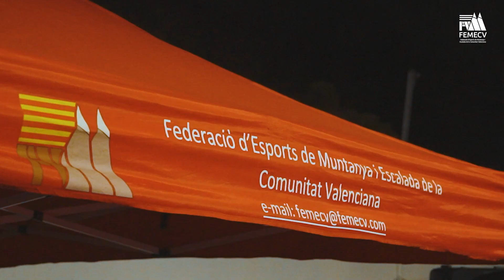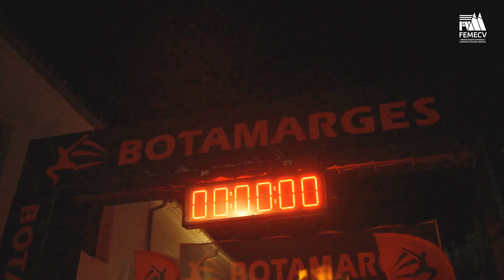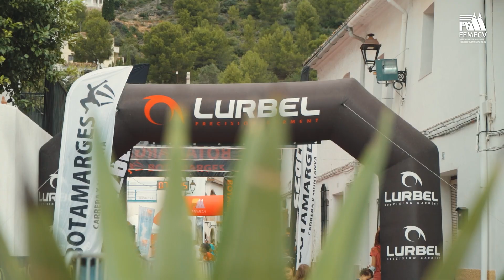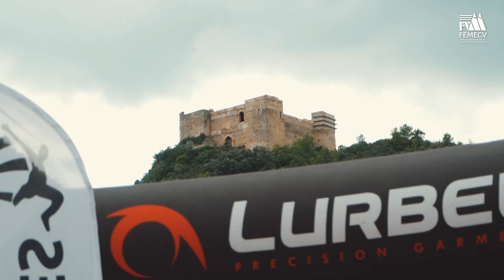Botamarges 2021 [AFTERMOVIE]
El pasado fin de semana, se celebró en Forna, la XII edición del Trail Botamarges. Una carrera de larga distancia y auto-suficiencia, encaminada a fomentar el deporte de montaña, mostrando a los participantes la geografía y patrimonio cultural de la Comunidad Valenciana.

La Federació d’Esports de Muntanya i Escalada de la Comunitat Valenciana, estuvo presente y tras la pandemia, por fin, pudo celebrar el ansiado campeonato autonómico de largo recorrido.
En los momentos previos al amanecer, la plaza del pueblo daba la bienvenida a los valientes, que tenían que recorrer 64 kilómetros con un desnivel de 3.200 metros positivos.

Los corredores esperaban impacientemente bajo del arco las palabras previas de una de las salidas más esperadas. Poco a poco fueron cogiendo su posición en el cajón de salida, pisando la alfombra roja que los llevaría al comienzo de esta esperada aventura.

Tras las primeras zancadas por Forna, el primer punto de paso fue la Bassa Rotja d’Oliva. El primer pelotón fue cogiendo ritmo y marcando diferencia con el resto.

Antes de afrontar el primer pico más alto del día, con 1000 metros de altura, los corremontañeros pasaron por la población de Villalonga, aprovechando para recuperar fuerzas en su avituallamiento.
El punto más alto del día les permitió vivir y sentir un amanecer que seguro que para más de uno será difícil de olvidar.

En el kilómetro 33, los corredores tomaron el collado de Benissili como punto de comienzo hacia el segundo pico. El Castell d’al-azraq y el pinyol gros de la serra Forada en Benirrama, fueron algunos de los lugares más emblemáticos en su paso.

Pasado el ecuador de la carrera y cada vez con la temperatura más alta, las primeras posiciones fueron cogiendo forma, aunque no estaba todo decidido. Adsúbia, en Carritxar, fue la población previa hacia el último tercio del recorrido.

La última subida de la carrera se hizo sobre el imponente e inexpugnable castillo de Forna.  Las paredes empedradas de estilo medieval fueron testigo del paso de los primeros corredores. El objetivo estaba cada vez más cerca y con ello la alegría de haber superado uno de los retos más importantes del año.

El ganador de esta edición del campeonato autonómico fue, Juanjo de los ángeles Del Club de Correr Xeraco, con un tiempo de 6 horas y 45 minutos. Lo acompaño en el pódium David García con 6 horas y 47 minutos y Miguel Ángel Soriano, del Lurbel Team People Sapiens con 7 horas y 5 minutos.

En féminas, la más rápida fue Aida Pérez del Denia Corre Trail, con un tiempo de 7 horas y 56 minutos. Nuria Orta del Maraton Crevillente y belén Martínez del Club Nolvelder de Muntanyisme, no pudieron alcanzarla, entrando a meta con un tiempo de 8 horas y 13 minutos y 8 horas y 53 minutos respectivamente.

Un año más, la Botamarges ha sido un éxito rotundo. Una prueba que no solo destaca por la espectacularidad de sus paisajes y zonas de paso, sino por su gente y el buen ambiente festivo que nace con la llegada a meta. Sin duda, una combinación perfecta que hace que todos los participantes empiecen a contar los días para la siguiente edición.

Valientes esto es la Botamarges! Os esperamos en 2022!